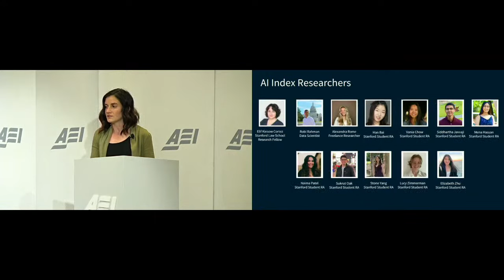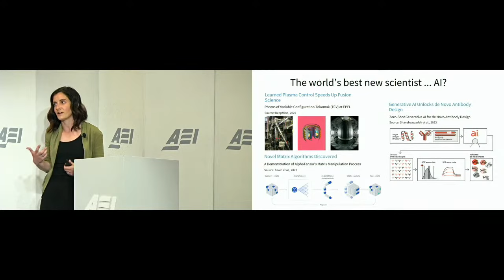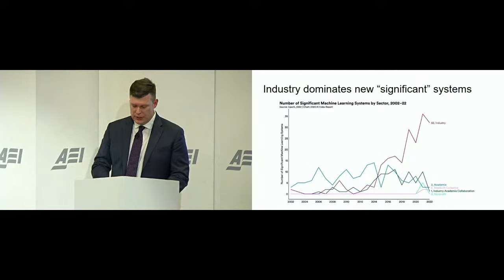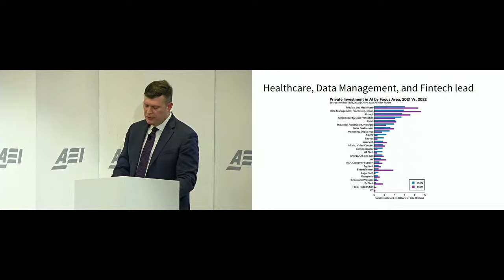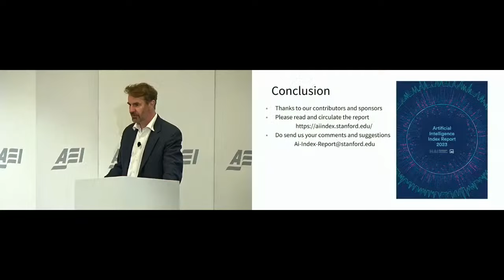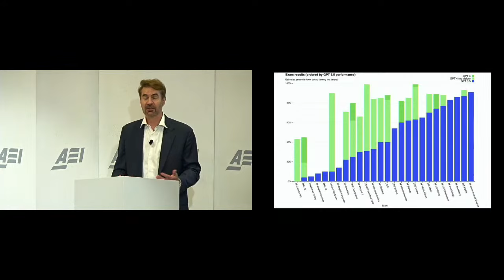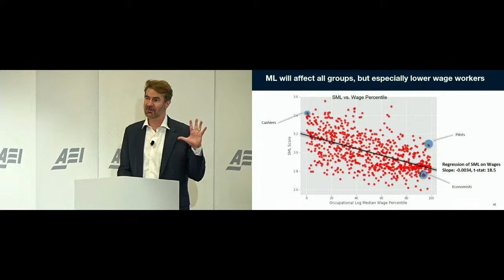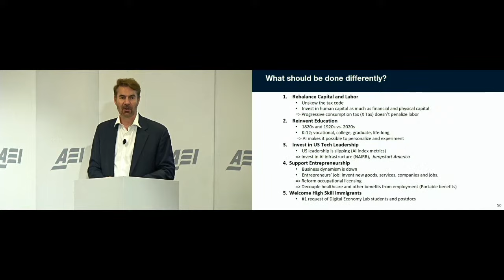The 2023 A.I. Index: A Presentation by the Stanford Institute for Human-Centered A.I. | LIVE STREAM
We invite you to join us for an illuminating discussion on the future of artificial intelligence (AI). AEI and the Stanford Institute for Human-Centered Artificial Intelligence (HAI) will present HAI’s recently released 2023 AI Index, one of the most comprehensive reports on AI to date. The report analyzes and distills patterns of AI’s impact across sectors, including research and development, ethics, policy, governance, education, diversity, and more.

Hear from some of the distinguished minds behind HAI, including Erik Brynjolfsson, Vanessa Parli, and Russell Wald, as they present key findings from the index. They will be joined by AEI’s M. Anthony Mills for an engaging panel discussion on the latest AI advancements and the 2023 AI Index’s insights in light of the current AI ecosystem.